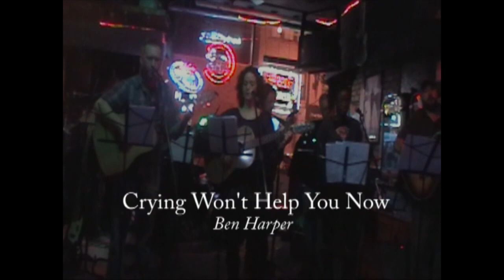Poets of Pop Ensemble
Old Town School of Folk Music Poets of Pop Ensemble directed by William Brickey public performance at Hidden Cove in Chicago.